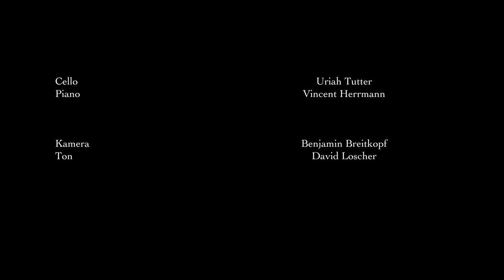Parsifal descending the gradient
Performed by Uriah Tutter (cello) and Vincent Herrmann (piano) ZKM Vortragssaal at 6pm, 14 February 2018.